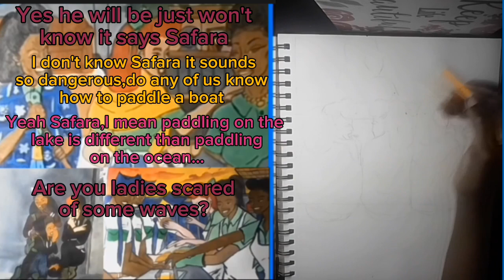The Journey of Daktari Ekon and Okimma Badriya (Part 2 King Pen)